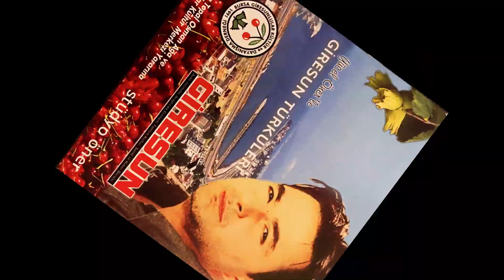GİRESUN TÜRKÜLERİ YÜCEL ÖNER Tarlalar salkım saçak (Giresun bel kırma oyunu )‐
DEĞERLİ DOSTLAR YOUTUBE KANALIMA ÜYE OLMAYI UNUTMAYINIZ.TEŞEKKÜRLER..